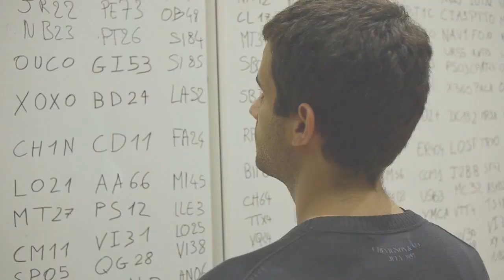World Of UTBM